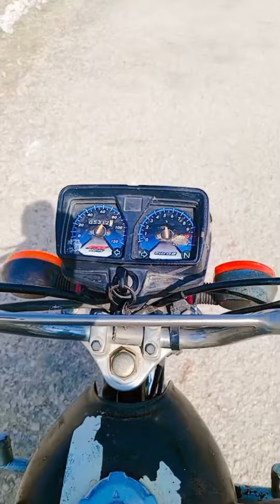Going to Makli district thatha| Abbas Vlog Subscribe to my channel